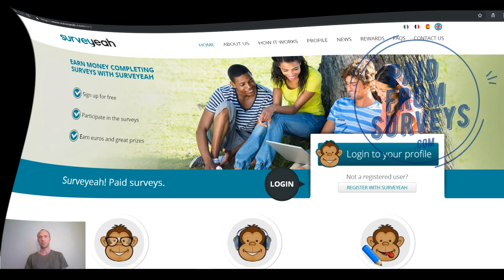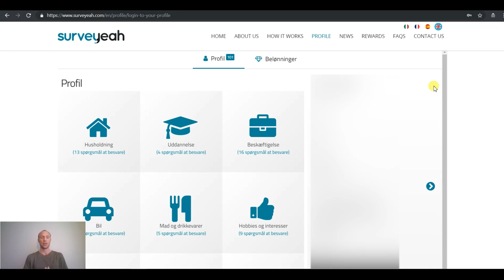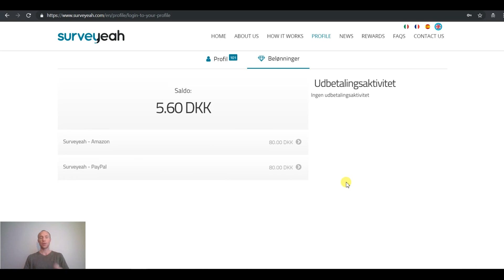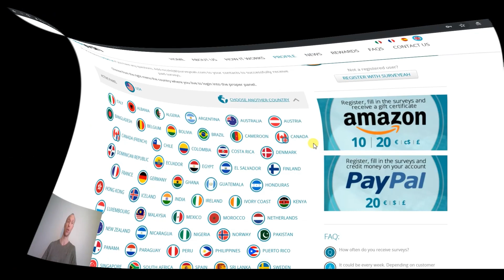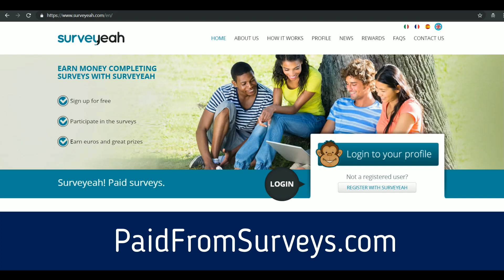Surveyeah Review – Legit or Scam? (Get an Inside Look)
This Surveyeah review and tutorial will give you an inside look so you can see if it will be worth your time or not. Full details

Surveyeah is a paid survey site, where you can get paid to share your opinion.

Let me reveal right away that it is a legit survey site and you can actually earn money here. It might however not be the best option for you.

Some of the good sides of Surveyeah is that it is very easy to use, and you do not really have to log into the site as you will receive survey invitations via email. You just have to log in when you want to request a payout.

A couple of other good aspects are that it offers great payout methods as you can get paid in cash and it is available in the local language in many countries.

Surveyeah is however not the survey site with the most opportunities. It will take quite some patience to earn money here.

If you have plenty of time and want to join as many survey sites as possible it will give you some extra opportunities. But I would suggest to definitely also join other survey sites as Surveyeah alone will give very limited earning opportunities.

If you only want to join a few survey sites and the ones that pay the most, then there are in my experience many better options in most countries.

You can for example check out the list of best survey sites in your country